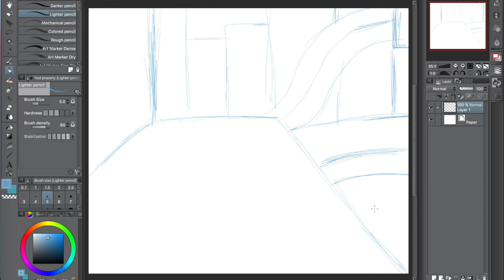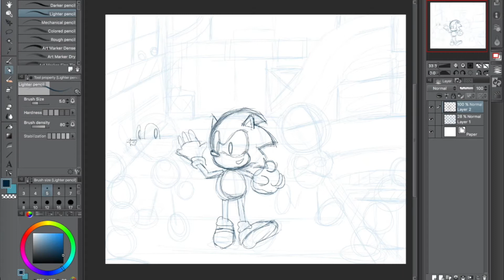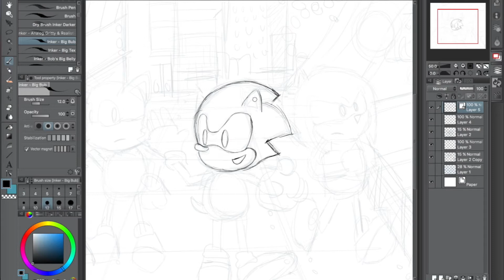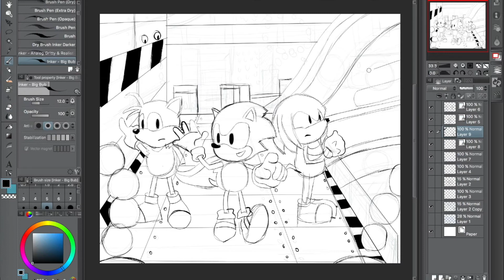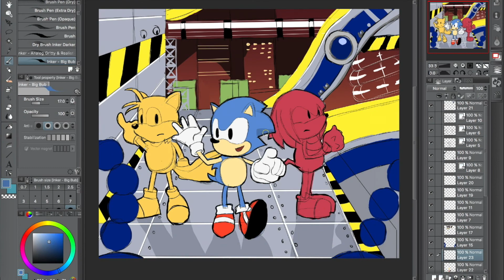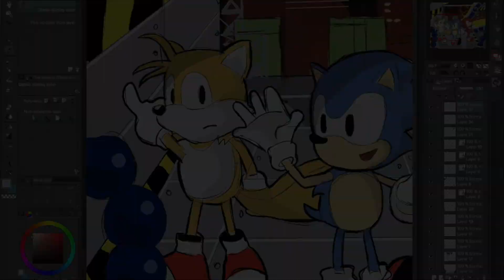Sonic Mania: Chemical Plant Zone - Time Lapse - Drawing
Someone suggested I draw Chemical Plant Zone that was shown for Sonic Mania. So here's a rather quick drawing. I think it's slightly better than the previous Sonic drawing...